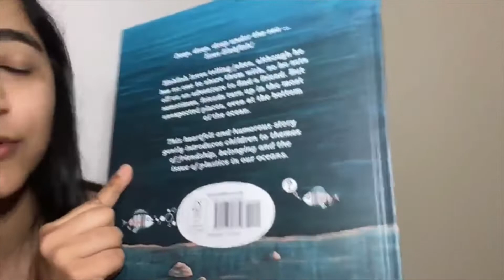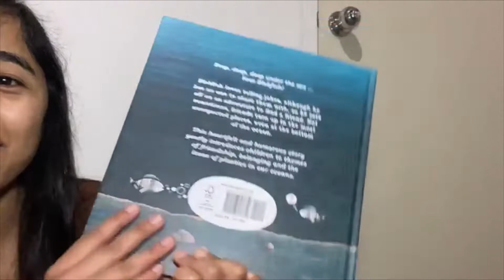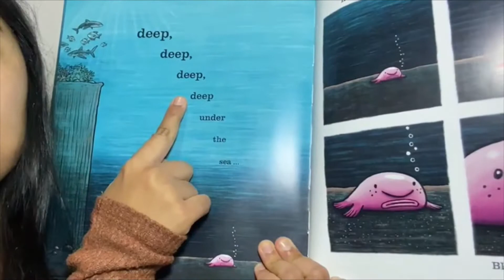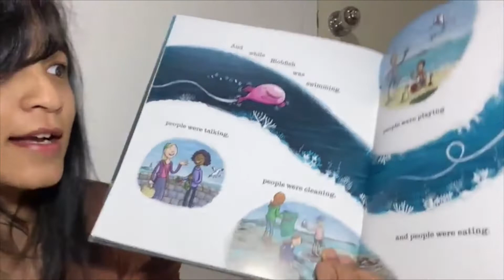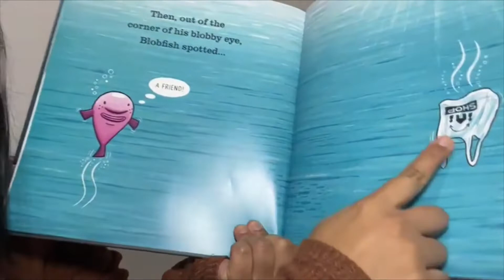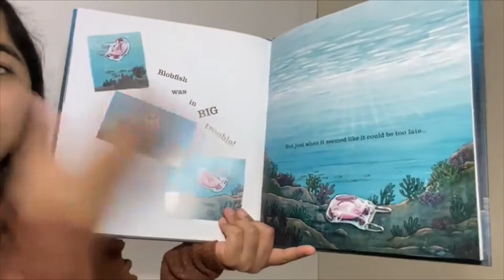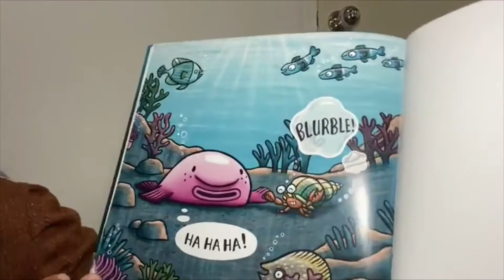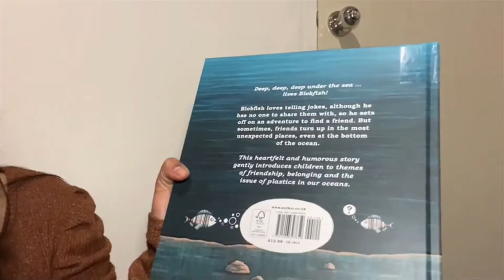Blob Fish by Olaf Falafel (HD) | Storytime with Anusha | Children's Read Aloud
Blob Fish
- By Olaf Falafel

A heartfelt and humorous adventure from the bottom of the sea and beyond, following one fish on an epic journey. Deep, deep, deep under the sea lives Blobfish! Blobfish loves telling jokes, although he has no one to share them with, so he sets off on an adventure to find a friend. But sometimes friends turn up in the most unexpected places, even at the bottom of the ocean.